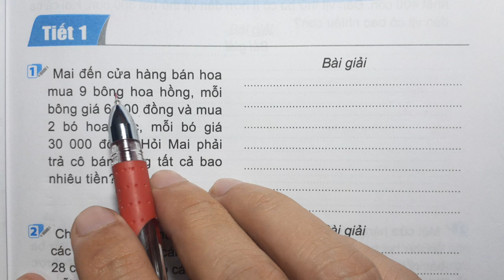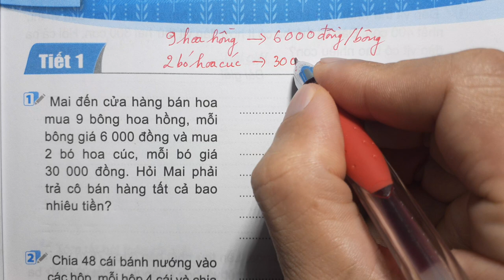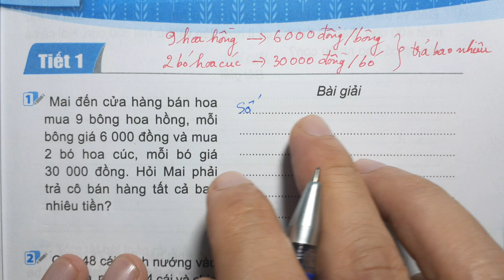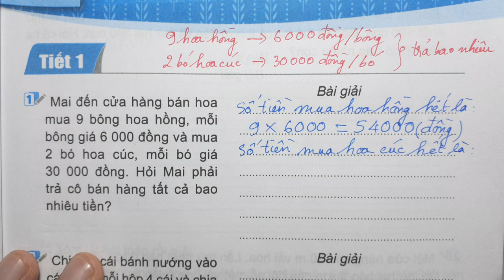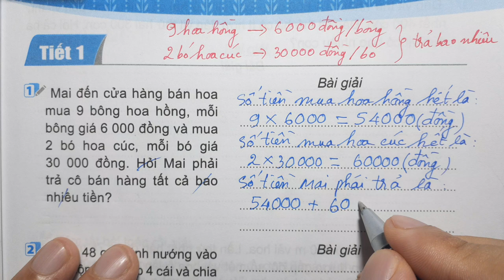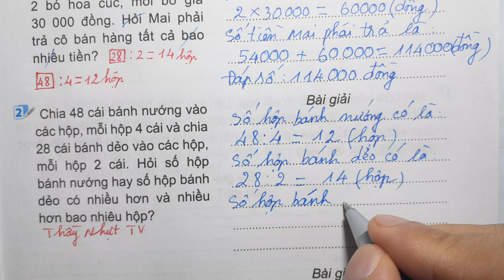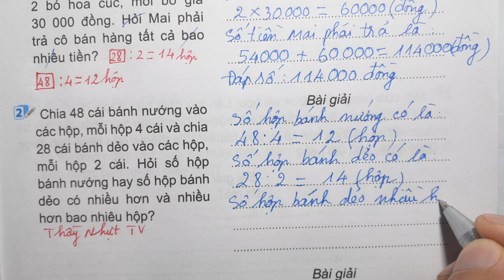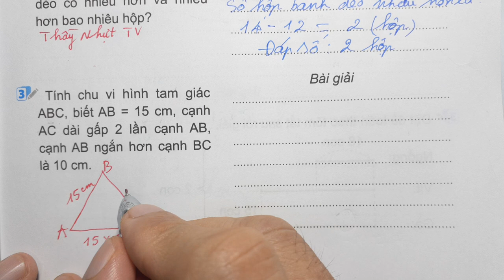TOÁN LỚP 4 VỞ BÀI TẬP 1 Bài 5 Tiết 1 - GIẢI BÀI TOÁN CÓ BA BƯỚC TÍNH - Kết Nối Tri Thức Thầy Nhựt TV